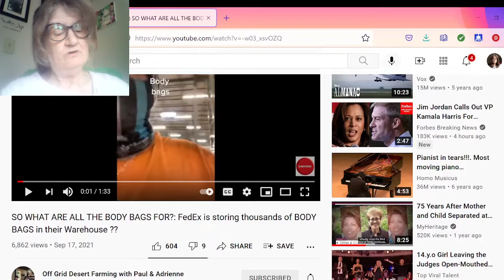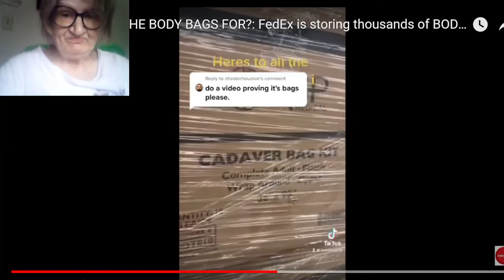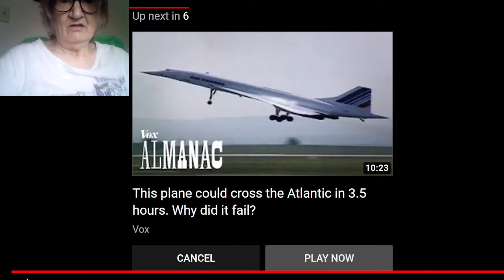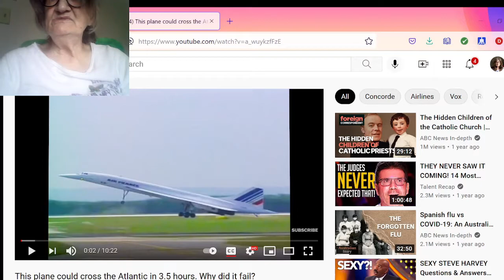WHAT ARE ALL THE BODY BAGS FOR? WAR??? DISEASE??? GOD KNOWS, AND HE'S STILL IN CONTROL!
Off Grid Desert Farming with Paul & Adrienne
TITLE: "SO WHAT ARE ALL THE BODY BAGS FOR?: FedEx is storing thousands of BODY BAGS in their Warehouse ??"